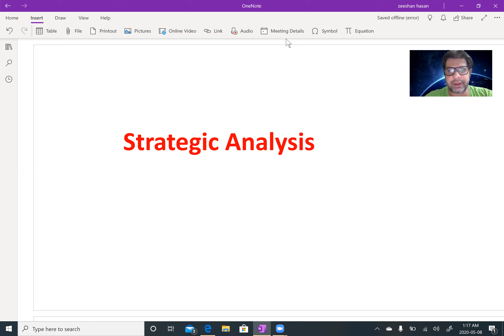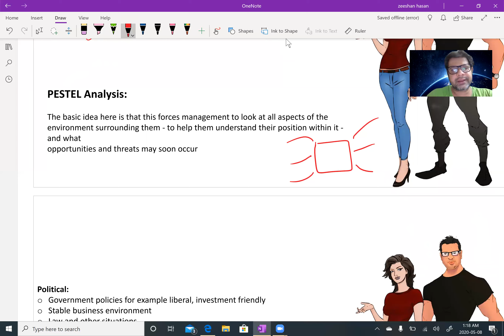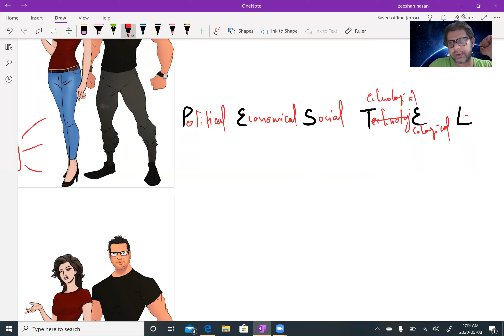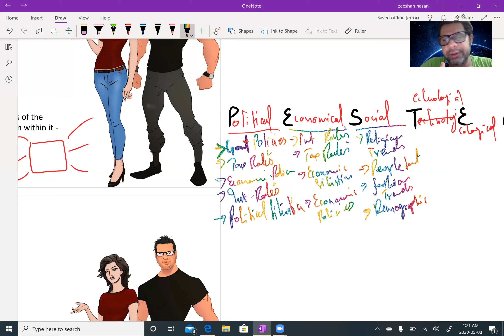Strategic Analysis ( PESTEL)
In this video learn Strategic Analysis Model PESTEL